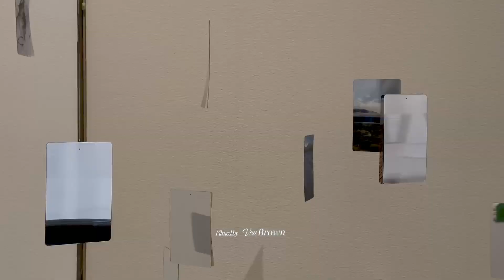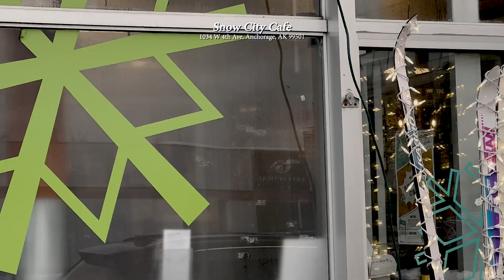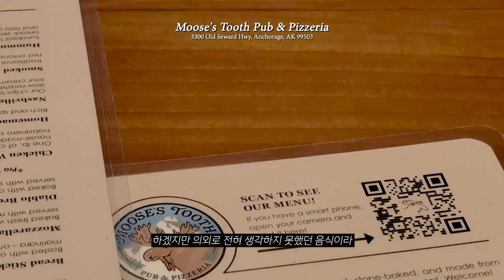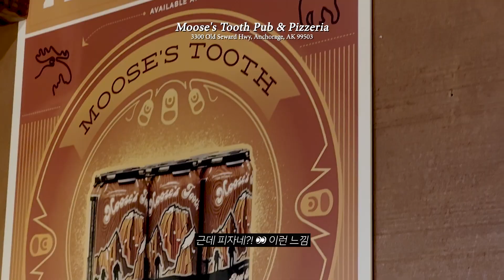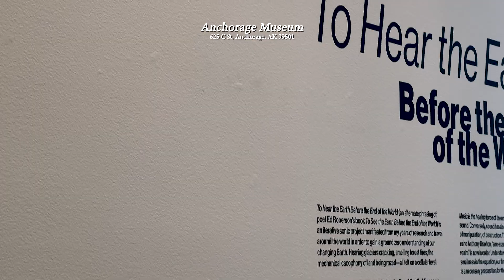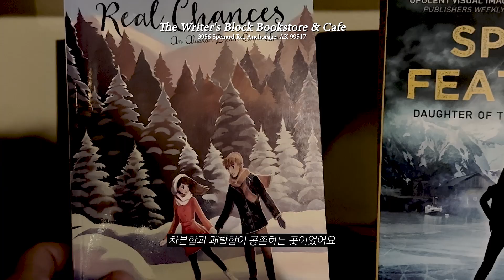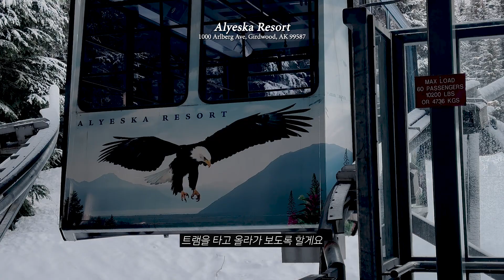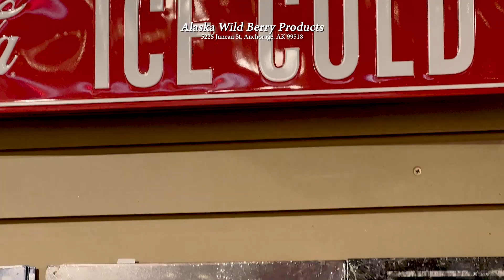❄️ 알래스카 vlog. 우정여행🤍 세상에, 난생 처음보는 빙하 ✨ feat. 현지인만 아는 BEST 브런치집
📚가장 친한 친구와 함께 알래스카 여행을 다녀왔어요. 겨울 알래스카는 정말 추웠어요. 친구들뿐만이 아니라 알래스카 사람들조차 "왜 겨울에 알래스카에 왔어?"라고 의아해 할 만큼 추워서 많은 활동이 쉽지 않은 지역입니다.

개인적인 취향이에요. 저는 날이 선선해지기 시작하는 가을부터 추운 겨울 동안 여행하는 걸 좋아하거든요. 알래스카는 가장 멋진 여행 장소 중 하나였어요. 제 일상에서는 절대 보지 못한 자연 경관들을 볼 수 있었고, 다시 찾고 싶은 곳이 될 거예요.

I took a trip to Alaska with my bestie. Yes, it was freezing, freezing, and freezing there in Alaska, which makes me understand why I have been asked the same question by my friends, even Alaskans "why do you travel around Alaska during winter?" It's just me. I like going somewhere really cold, covered with all snow during winter time. It was one of the best travels of my life and I had a magical time. Hope you enjoy my video with the amazing view of nature.

Information
☕ Snow City Cafe: 알래스카 현지인이 추천한 다운타운 최고 브런치 맛집
1034 W 4th Ave, Anchorage, AK 99501

🍕 Moose's Tooth Pub & Pizzeria: 빙하 투어 현지가이드가 추천한 피자 맛집 (다른 주에서도 먹으로 온다는!)
3300 Old Seward Hwy, Anchorage, AK 99503

☕ That Felling Co.: 화분샵, 베이커리로 함께 운영되는 앵커리지 커피 맛집
718 K Street Anchorage, AK 99501

🖼️ Anchorage Museum
625 C St, Anchorage, AK 99501

📚 The Writer's Block Bookstore & Cafe: 앵커리지 소재 아늑한 서점 & 카페
3956 Spenard Rd, Anchorage, AK 99517

🏔️ Alyeska Resort: 아름다운 설경과 다양한 겨울 스포츠를 즐길 수 있는 알래스카에서 가장 큰 스키 리조트
1000 Arlberg Ave, Girdwood, AK 99587

🥘 Forte: Alyeska Resort 안에 위치하며 알래스카 현지 재료를 활용한 다양한 요리를 제공하는 고급 레스토랑
1000 Arlberg Ave, Girdwood, AK 99587

🎵 Music Credit
Music by Davide Perico - An Orcward - Summer Theme - Intro, Alyeska
Music by Lofi Breno - Life Change - Snow City, Chocolate Shop
Music by Anja Kotar - January [Thematic Exclusive] - Feeling Co. , Brewing Coffee
Music by Even Kicks - Il Pleut des Cordes - Museum, The Writers’ Block Club